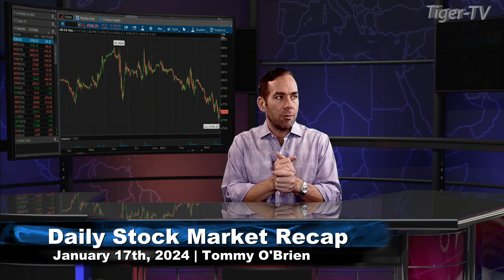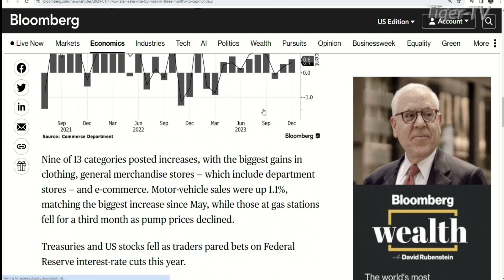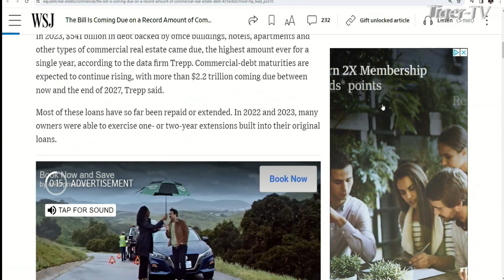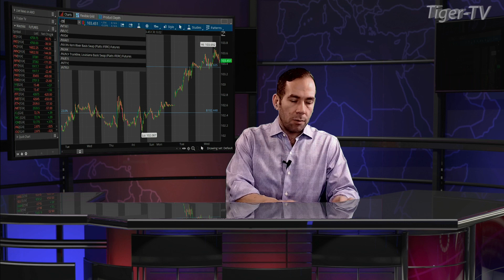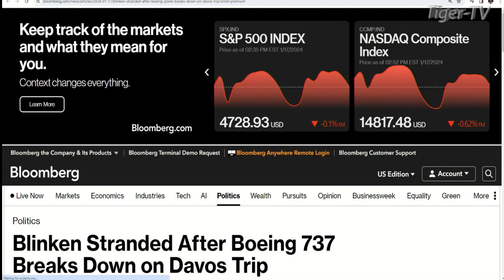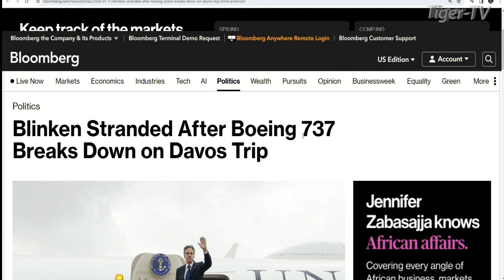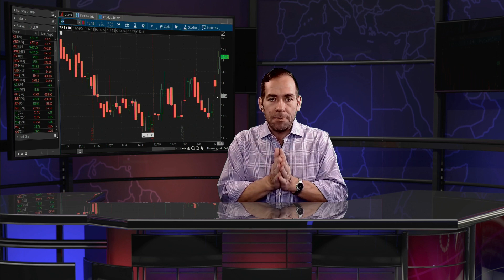January 17th, Daily Market Recap - 2024